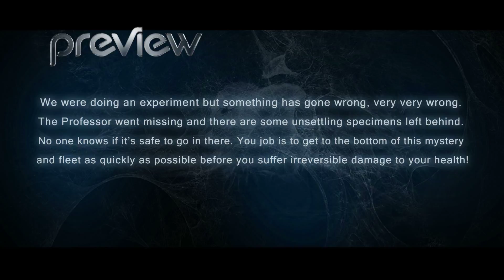Laboratory escape game 2016p